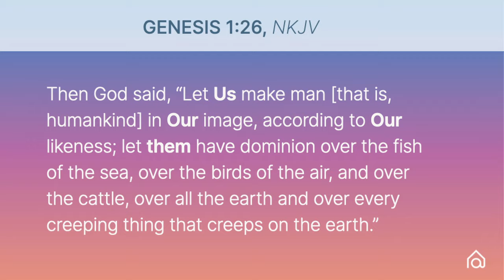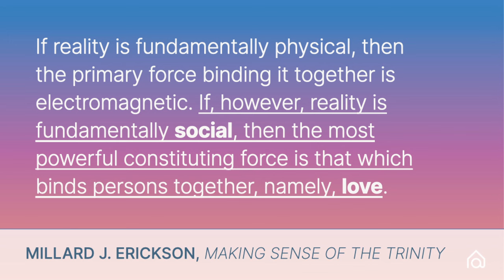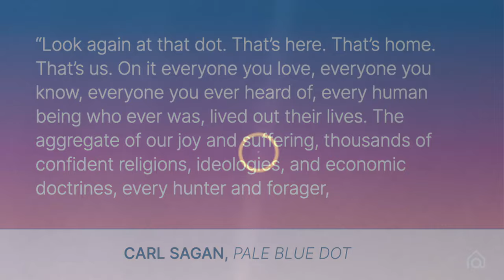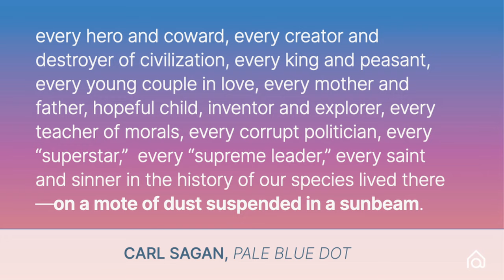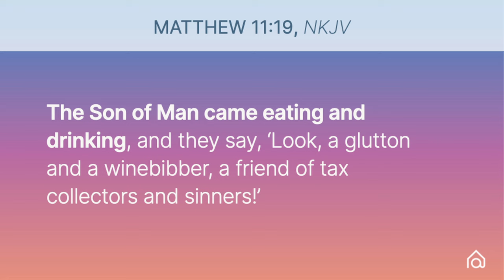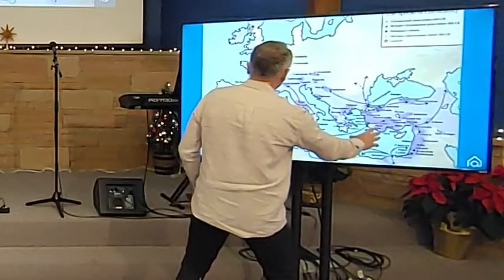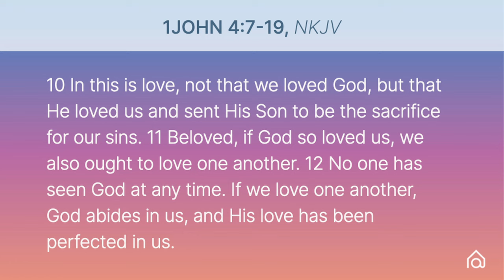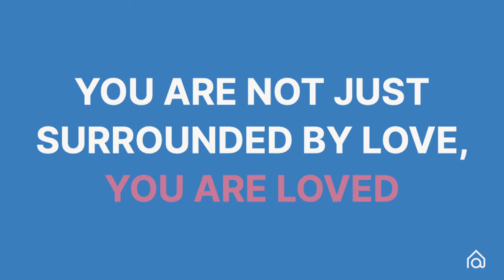God is Love - David Asscherick // December 16, 2023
Guest Speaker, David Asscherick shares about the ultimate reality of God's love for the world. Once we know of it, we can never unknow it.